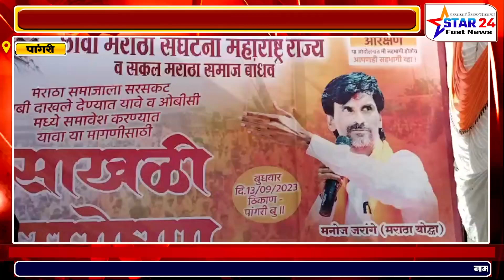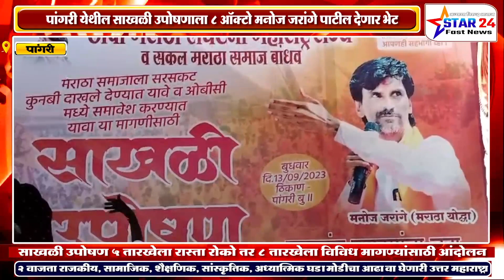पांगरी येथील साखळी उपोषणाला 8 ऑक्टो मनोज जरांगे पाटील देणार भेट